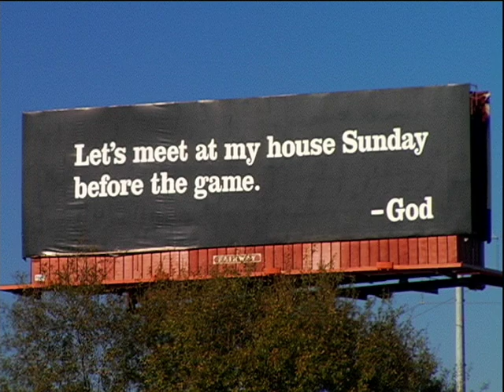Jesus Camp - Official Trailer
A growing number of Evangelical Christians believe there is a revival underway in America that requires Christian youth to assume leadership roles in advocating the causes of their religious movement.

JesusCamp, directed by Heidi Ewing and Rachel Grady (The Boys of Baraka), follows Levi, Rachael, and Tory to Paster Becky Fischer's "Kids on Fire" summer camp in Devil's Lake, North Dakota, where kids as young as 6 years-old are taught to become dedicated Christian soldiers in "God's army."

The Film follows these children at camp as they hone their "prophetic gifts" and are schooled in how to "take back America for Christ." The film is a first-ever look into an intense training ground that recruits born-again Christian children to become an active part of America's political future.